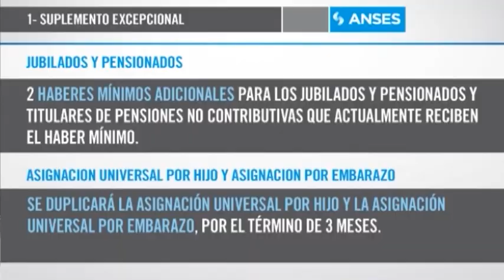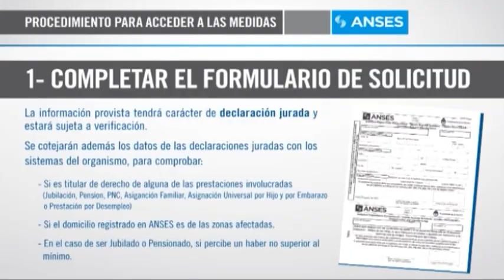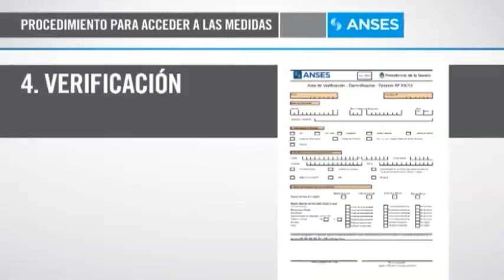Medidas para los damnificados por las inundaciones en G.B.A y C.A.B.A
Las personas que necesiten gestionar alguna de las medidas de protección social implementadas por el Gobierno Nacional, a raíz de las inundaciones ocurridas el 2 y 3 de abril, podrán completar el formulario correspondiente para obtenerla ingresando en el sitio web de la ANSES, apartado Temas más consultados, o a través del siguiente

Este nuevo procedimiento electrónico se implementó con el fin de evitar el traslado a los puntos de atención directa, ya que una vez que los datos estén cargados en el formulario, el trámite estará iniciado y dentro de las 72 horas los solicitantes recibirán un SMS con el nombre y el apellido del personal de la ANSES que estará concurriendo al domicilio para verificar los daños ocasionados por el temporal y la fecha de la visita.

Dentro de las 48 horas posteriores a la visita del verificador, se informará el resultado de ésta y, a los cinco días hábiles siguientes, la ANSES realizará el pago de la prestación.

Se podrá solicitar de manera electrónica cualquiera de las tres medidas de protección social implementadas:

1.El suplemento excepcional, que contempla las prestaciones que abona la Seguridad Social:

•Jubilados y pensionados: dos haberes mínimos adicionales

•Asignación Universal por Hijo y Asignación por Embarazo: se duplica el monto de la prestación por tres meses.

•Asignación Familiar por Hijo y Prenatal: se duplica el monto de la asignación por tres meses.

•Desocupados: prestación adicional.

2.Crédito solidario de la tarjeta ARGENTA para jubilados y pensionados, hasta $15.000.

3.Préstamo personal del programa PRO.CRE.AR para la reconstrucción de la vivienda, hasta $ 50.000.